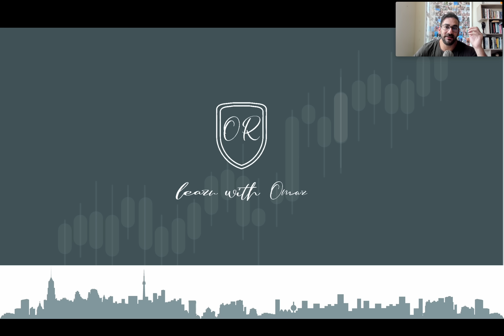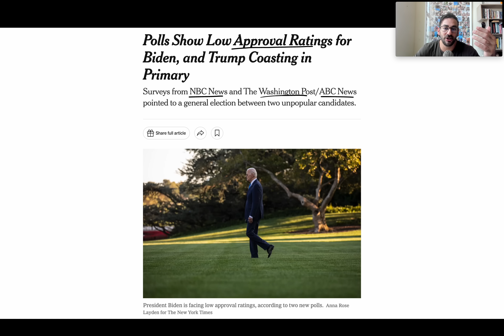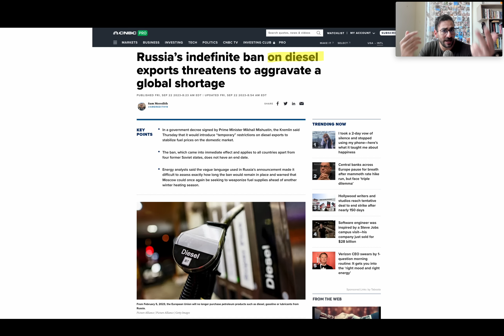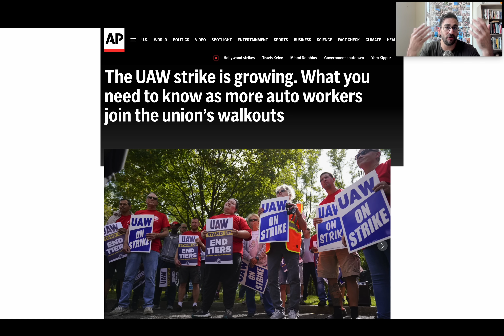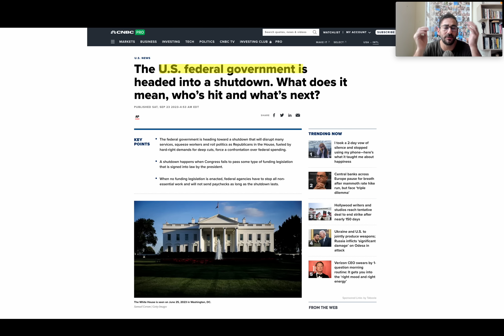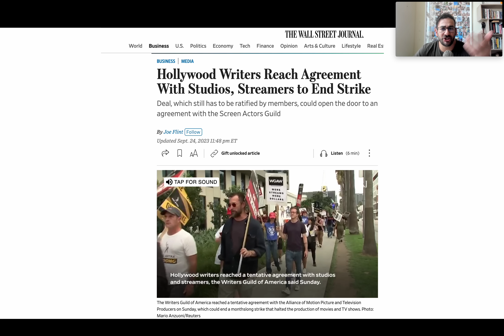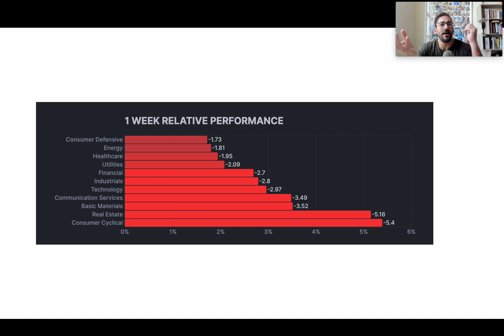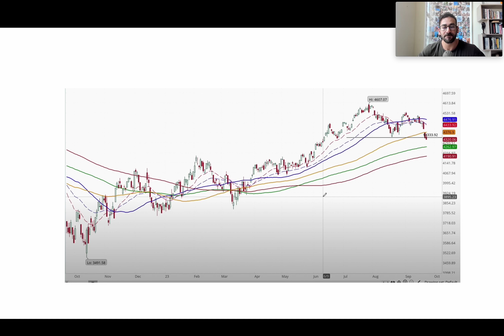اقتصاد بايدن يتدهور و اغلاق للحكومة - الاسهم في منطة مفصلية - روسيا تمنع الديزل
الرئيس جو بايدن تصل الى نقط الاقل من الموافقة من الشارع الامريكي بسب النفط و الغذاء و أسعار التضخم .  هل الانتخابات الامريكية تتجة الى ترامب ضد بايدن هذا المتوقع
روسيا تتخذ قرار خطير للعالم بمنع الديزل
اضراب عمل و اغلاق الحكومة قادم ، اضراب في قطاع الصحة
الاسهم و العملات الرقمية في نقطة مفصلية

💸 50 ٪ خصم لفترة محدودة
🧑‍🏫 تقييم المحفظة - وضع الاستراتيجية الامثل : الدورة شخصية ١-١
💻 تفاصيل الدورة شخصية ١-١